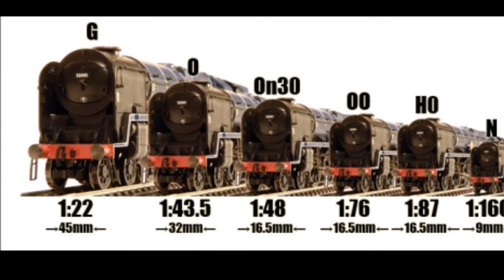scale trains toy trains